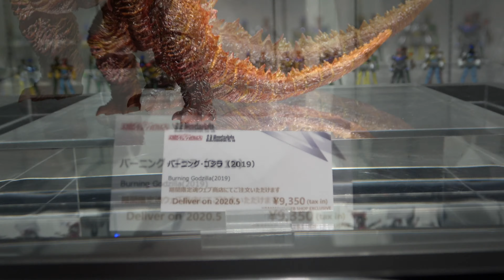S.H.MonsterArts バーニング・ゴジラ Burning Godzilla（2019）